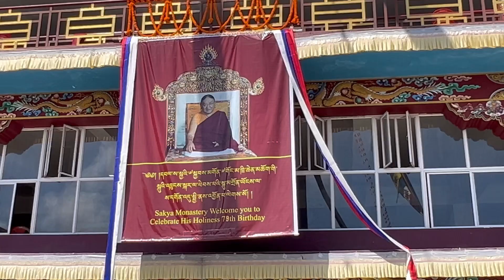In Kalimpong biggest monastery!2nd part of his holiness birth anniversary at Sakya monastery Kpg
In Kalimpong biggest monastery!2nd part of his holiness birth anniversary at Sakya monastery Kpg @rinchenvlog